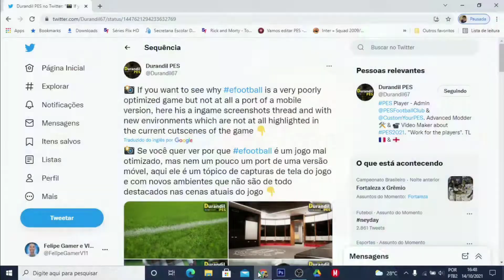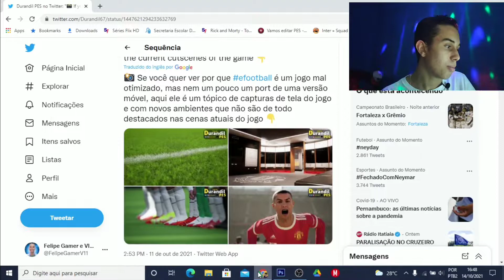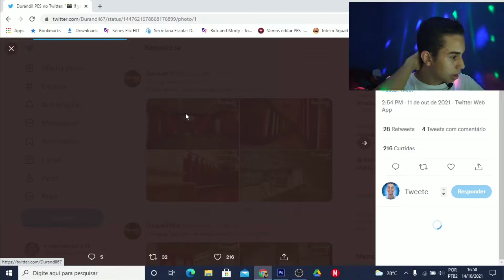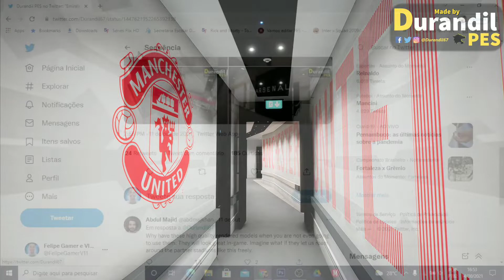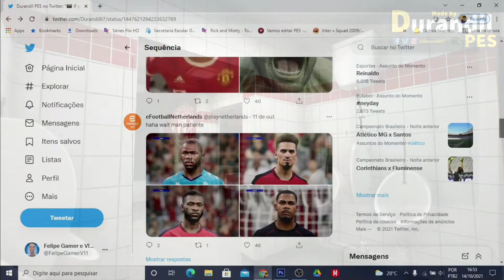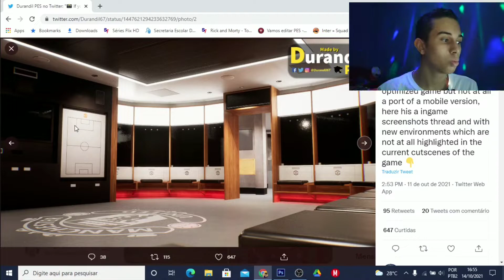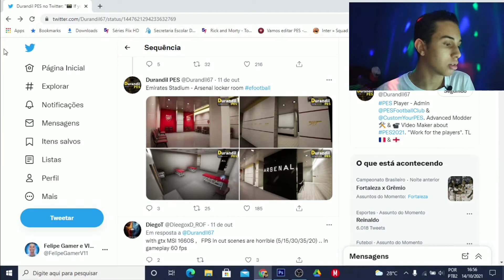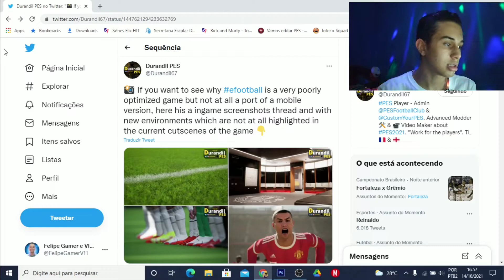O EFOOTBALL TEM SALVAÇÃO??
Salve galera, no vídeo de hoje trago pra vocês mais um vídeo no canal, desta vez é de EFOOTBALL2022 /